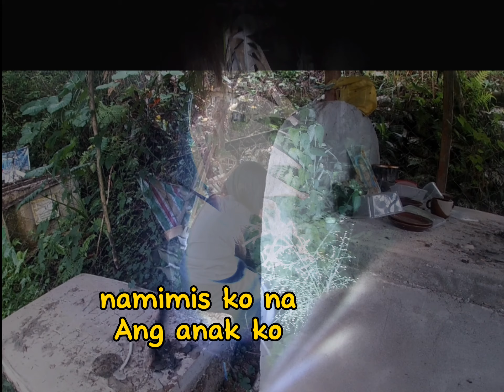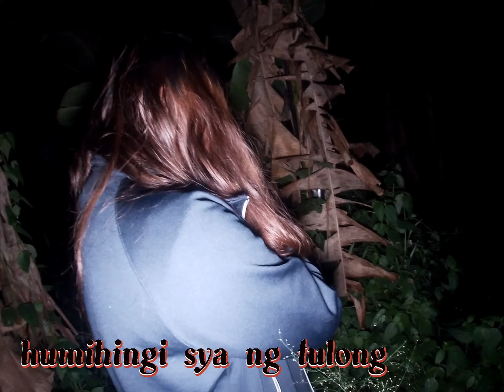DIYOS KO NAKASAKAY ANG DEMONYO SA KATAWAN NI MARTA 😱